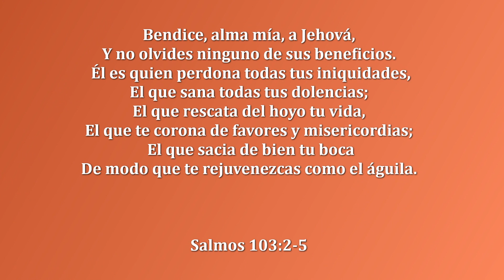FRIJOLES EN OLLA DE COCCION LENTA CON LA BANDERA MEXICANA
♡ Les traigo estos frijoles en olla de coccion lenta con la bandera bonita de Mexico verde: jalapeños blaco: cebolla y rojo:tomates. Los preparo casi todas las semanas y que rico comer algo hecho en casa a la hora del almuerzo.

FRIJOLES EN OLLA LENTA CON BANDERA MEXICANA (LUPITAAA)
✅Ingredientes:
1 ½ libra de frijoles pintos secos (o cualquier otro frijol de su preferencia)
1 cebolla amarilla cortada en 4 o picada en dados
2 jalapeños cortados en 3 o finamente picado (al gusto)
2 tomates picados
1/2 manojo de cilantro, picado
1 1/2 cdta sal (al gusto)
3 dientes de ajo
1 sobrecito de caldo de pollo
1 cucharadita de comino molido
Como unas 8 tazas de agua (llenar la olla de cocción lenta como ¾)

Instrucciones:
Limpie y lave muy bien sus frijoles.
Ponga los frijoles ya lavados a una olla de cocción lenta.
Agregue los demás ingredientes.
Vierta el agua hasta llenar ¾ de la olla. (Por favor no llene 100% la olla de cocción, esto puede causar accidentes).
Tape y cocine a potencia BAJA durante 8 horas, o ALTO por 5 horas hasta que los frijoles estén tiernos. RECUERDE que todas las ollas de cocción lenta son diferentes y pueden cocinar cosas de manera diferente, también hay unos frijoles que son mas duros que otros.
Yo compro los de ALDI y salen perfectos cada vez que los hago.
Pruebe sus frijolitos y ajuste la sal a su gusto.
Dsps del tiemoo de coccion ya los puede empezar a comer con lo que prefiera.

♡Por favor recuerde de ser amable con TODOS♡

💌 Correo electronico simplementelupi17gmailcom

I own all the footage and content in my videos.
Please DO NOT reproduce without my permission.